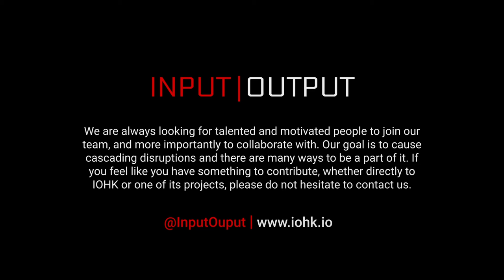Charles Hoskinson, CEO, IOHK - What is the future of cryptocurrencies?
Charles Hoskinson is a Colorado based technology entrepreneur and mathematician. He attended Metropolitan State University of Denver and University of Colorado at Boulder to study Analytic Number Theory prior to moving into cryptography via industry exposure.

His professional experience includes founding three Cryptocurrency related start-ups- Invictus Innovations, Ethereum and IOHK- and a variety of colorful positions in the public and private sector. He was the founding chairman of the Bitcoin Foundation’s education committee and established the Cryptocurrency Research Group in September of 2013.

His current projects focus on education of cryptocurrency topics, evangelism of decentralization and making cryptographic tools easier to use for the mainstream.